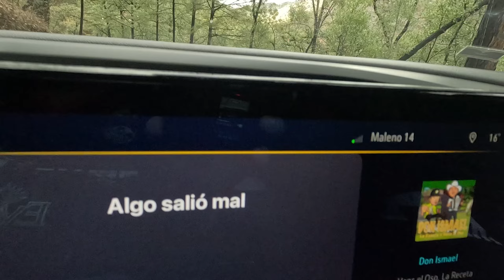Después de la ruta a Chinipas comimos birria tatemada nos fuimos por el Trigo de Ruso